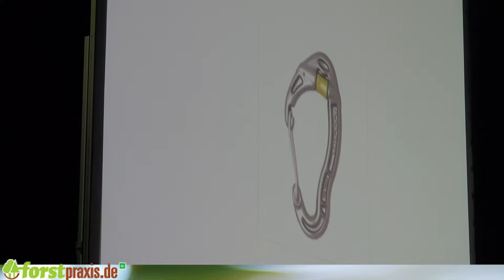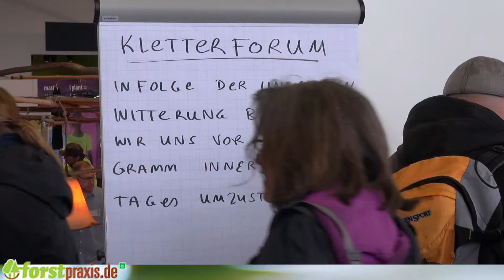Kletterforum: Das Forum für die Baumpflegepraxis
Der Treffpunkt für Baumpfleger und Seilkletterer aus ganz Europa präsentierte sich auf den Deutschen Baumpflegetagen 2017 bewährt international und praxisorientiert. Die zahlreichen Fachvorträge für die Praktiker wurden erneut durch Vorführungen am zehn Meter hohen Kletterturm ergänzt und simultan in drei Sprechen übersetzt.